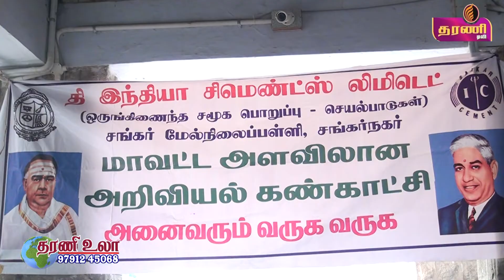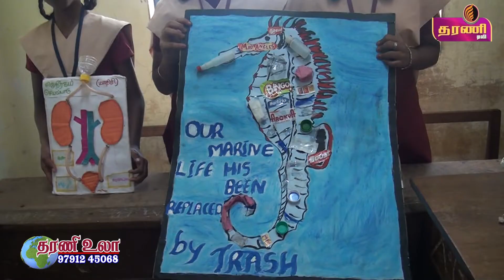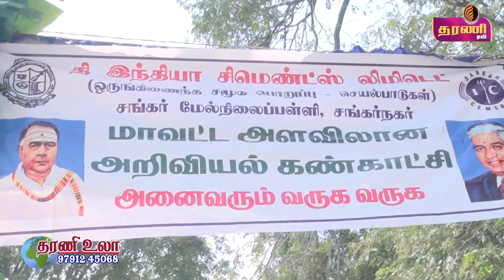மாவட்ட அளவிலான பள்ளி மாணவர்களுக்கான அறிவியல் கண்காட்சி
சங்கர் மேல்நிலைப்பள்ளி மற்றும் சங்கர் நகர் தி இந்தியா சிமெண்ட்ஸ் லிமிடெட் இணைத்து மாவட்ட அளவிலான பள்ளி மாணவர்களுக்கான அறிவியல் கண்காட்சி மற்றும் கிரமப்புற 10,12ஆம் வகுப்பு சாதனை மாணவர்களுக்கான கல்வி ஊக்கப் பரிசளிப்பு விழா தரணி செய்திகள்